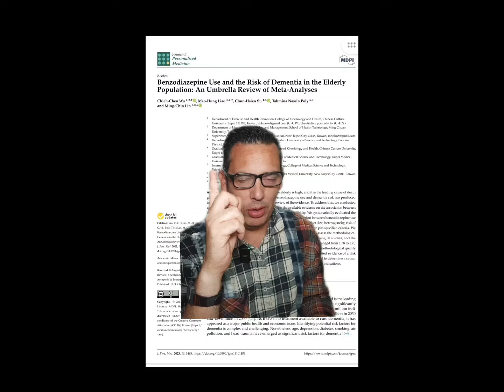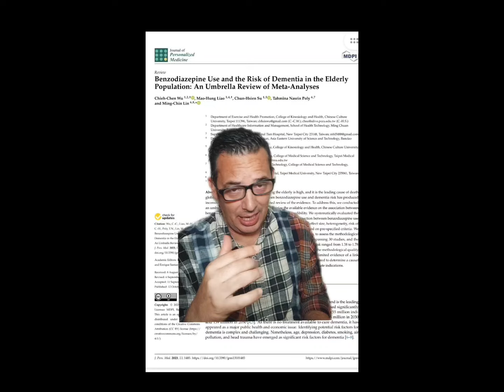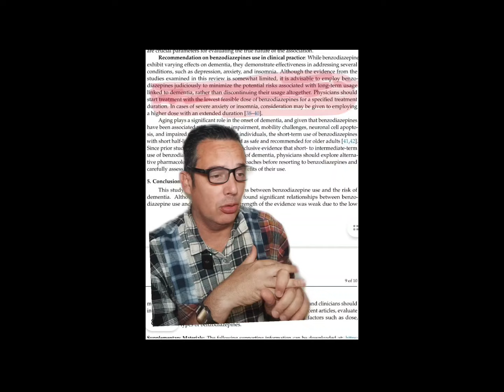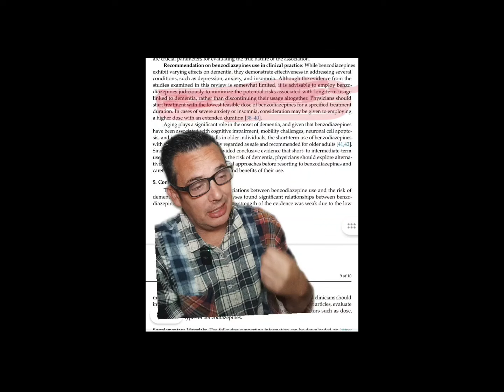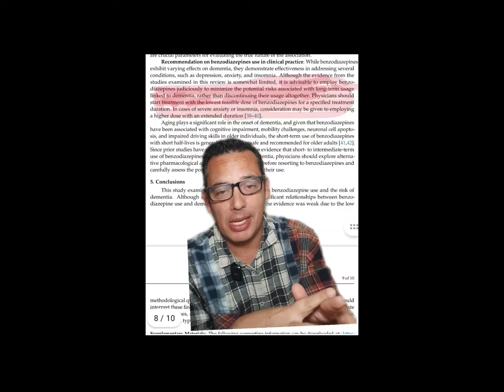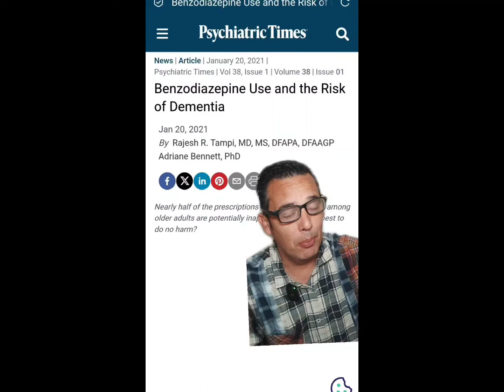CLONAZEPAM (y todos esos) ¿Le harán daño a tu cerebro? 🧠😟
¿Las benzodiazepinaste harán caer en demencia tarde o temprano?

¿Qué le pasa a tu cerebro por consumirlas or mucho tiempo?